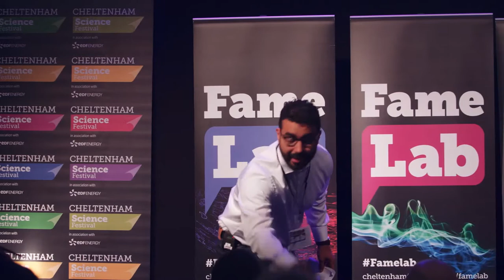Netherlands Jose De Santanna Famelab 2018